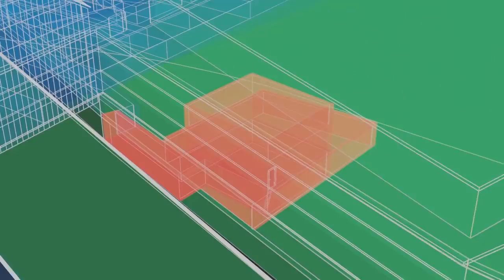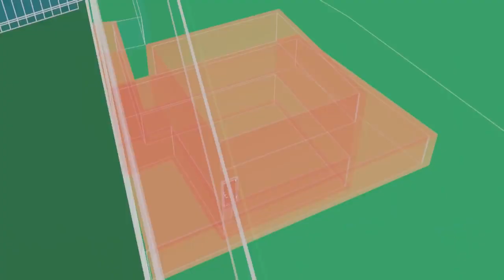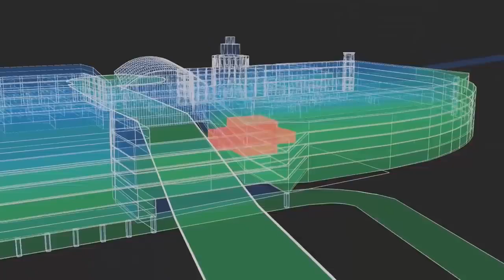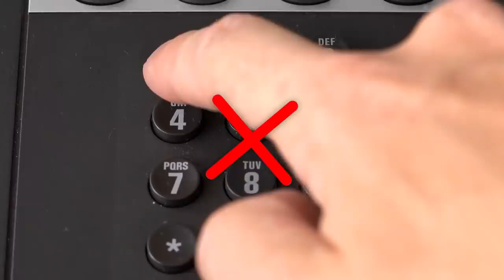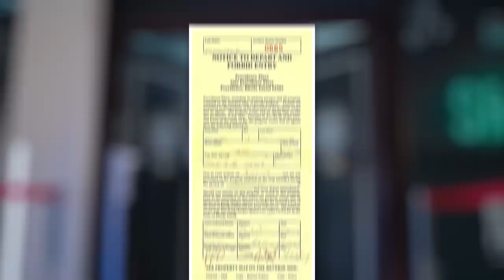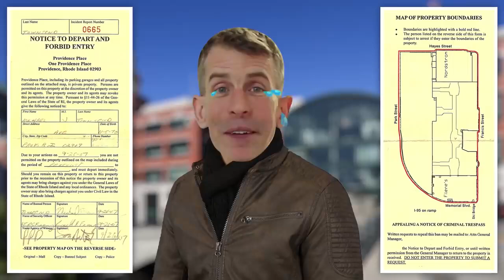He Built A Secret Home In A Mall, And Lived There For 4 Years Before Being Discovered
This is the amazing story of the guy who built a secret home in the corner of a mall and lived there for 4 years before being discovered!